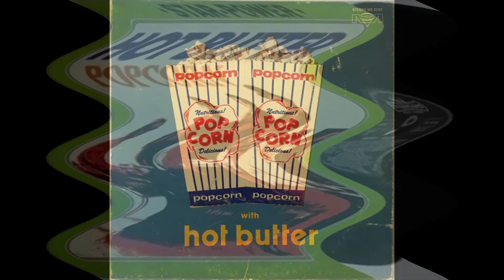Hot Butter - Popcorn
Song von 1972